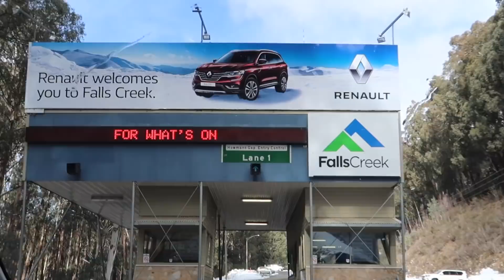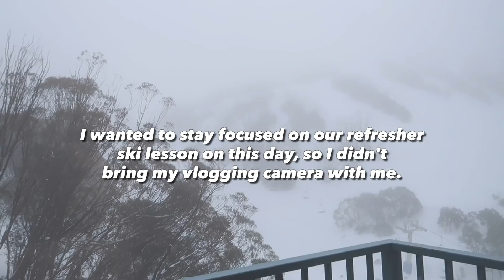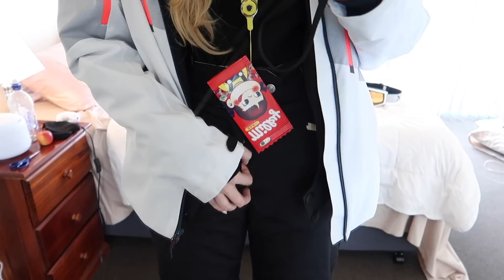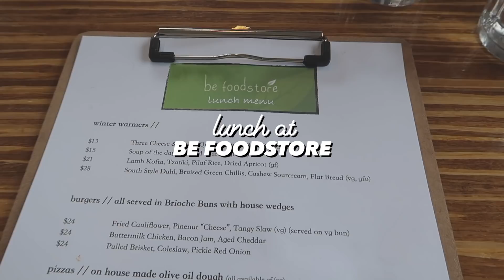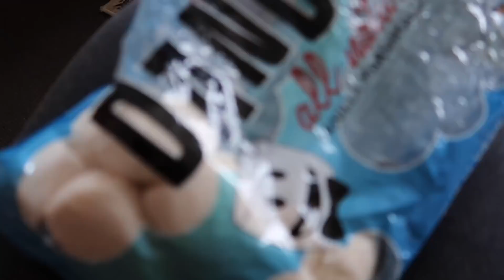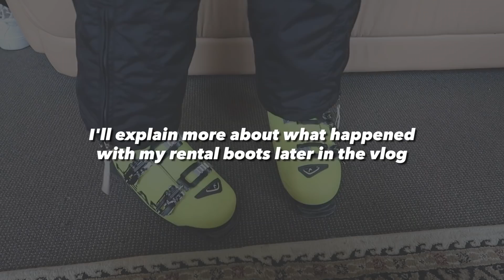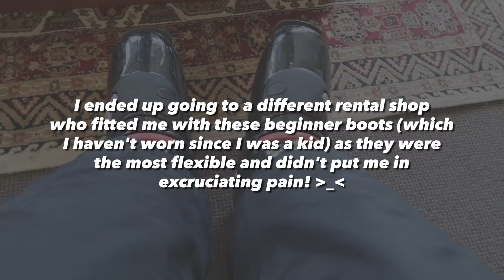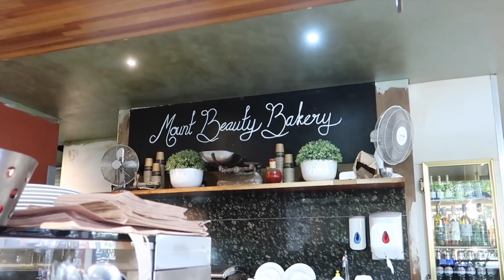What I Wear at the Snow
OUTFIT LINKS & MORE BELOW ⤵︎

➫ Faux fur beanie (similar) •
➫ Faux fur headband (similar) •
➫ Crop knit top (similar) •
➫ Skort (similar) •
➫ Turtleneck dress (similar) •
➫ Black turtleneck (similar) •
➫ Waist bag (similar) •

GET A FREE UBER RIDE » sofieb49ue
GET $10 OFF UBER EATS » eats-sofieb49ue
GET $15 OFF YOUR FIRST PAULA'S CHOICE ORDER!

FAQ ANSWERS

› My channel name is meaningless, don't take it literally, and it does not reference anything ☺
› My height is around 176~177cm / over 5'9"
› Gear: Canon 600D, Canon G7X Mark II

MUSIC